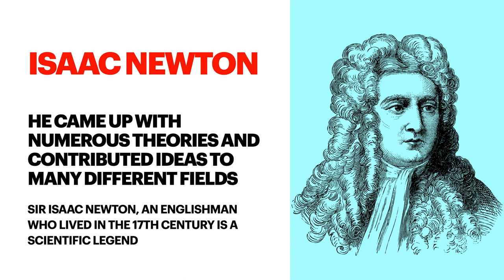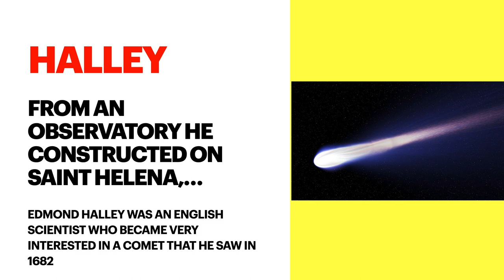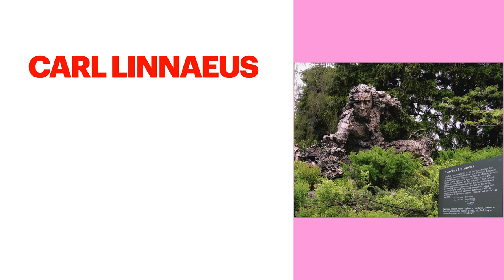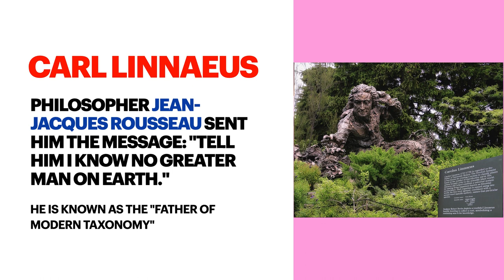Part 5 - World's Greatest Scientists - Huygens, Leeuwenhoek, Newton, Halley, Linnaeus - PerfExperts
This video highlights and provides insights into achievements of World's Greatest and their significant

Previous Videos: Part 4 - World's Greatest Scientists - Kepler, Pascal, Boyle, Harvey, Malpighi - Performance Experts:

We'll be sharing similar insights along with a lot of other useful information in form of videos and blogs on our channels as well as website